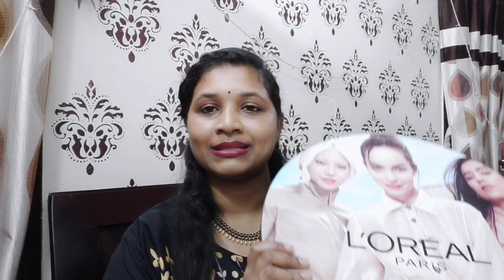How to select correct foundation l L'Oreal Paris infallible 24 hours foundation Review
👉 Product links

Long wear liquid foundation that sets to a natural matte finish
All the comfort, none of the shine with 24 hour mattifying action
SPF 16 PA+++ protects the skin from sun damage
Absorbing mineral micro sponges help to absorb excess oil
Perfectly glides and fuses on the skin – no cakey or dull effect
This product is waterproof, transfer-proof, heatproof and smudge proof
This product is clinically proven

Offer: Get a Free Brush Set with Infallible 24H Matte Cover Foundation for that flawless natural finish.

About L'Oréal Paris: L’Oréal Paris is a total beauty care company that combines the latest in technology with the highest in quality for the ultimate in luxury beauty at mass. For most, the name 'L'Oréal' is immediately evocative of the brand’s signature phrase, """"Because I'm Worth It.”, is meant to inspire each and every woman to embrace her own unique beauty and reinforce her sense of self-worth.

As the biggest beauty brand in the world, L'Oréal Paris has an unparalleled commitment to technology, research and innovation and providing groundbreaking, high-quality products for women, men, and children of all ages and ethnicities. The L’Oréal Paris brand encompasses the four major beauty categories – hair color, cosmetics, hair care, and skin care – and includes such well-known brands as Excellence Crème, Total Repair 5 hair care, Youth Code, Fall Repair, Revitalift, Volume Million Lashes Mascara, Colour Riche lipsticks, Superliners and True Match foundations among many others.

MRP: 750